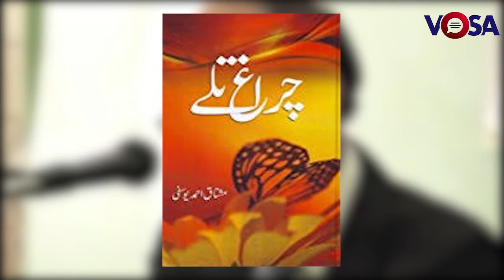Life History Of The Great Writer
In the history of Urdu literature, a humorist can not be mentioned without Mushtaq Ahmed Yosufi. He was a great satirist, a legend and a master craftsman. He was born in Rajasthan, Tonk in 1923. He passed his exams in 1950 and was ranked to the deputy commissioner of Hindustan. He was honored with ‘Sitara.e.Imtiaz’ in 1999 and with ‘Halal Imtiaz’ in 2002. He died after a protracted illness, he was 94. He passed away on June 20, 2018 in Karachi, Pakistan.